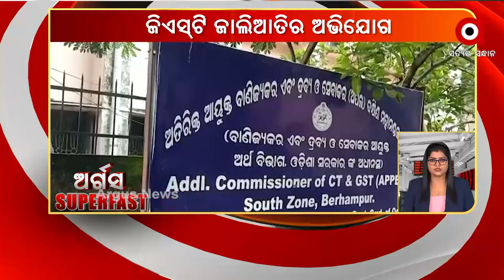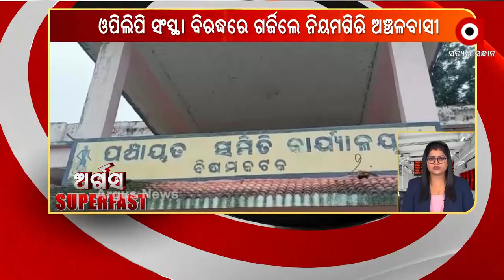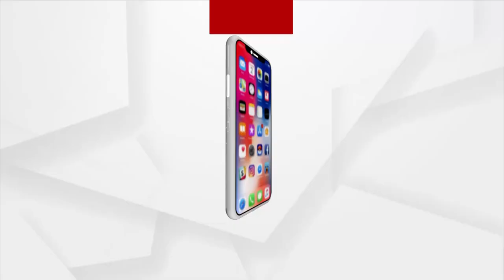ଅର୍ଗସ SUPERFAST | 30 September 2021 | Argus News